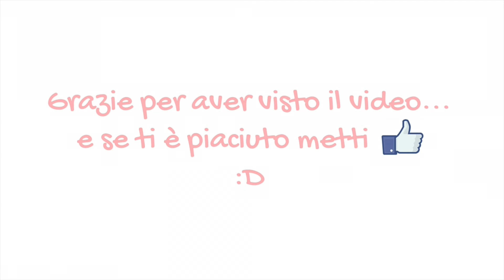Ricetta Crepes dolci⎮Crepes alla nutella⎮Senza Uova⎮Senza Latte ❤️ ft. LikeaVeg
Ricetta Crepes Dolci o Crepes Salate?! Oggi video in collaborazione con Chiara del canale Like a Veg per condividere con voi le nostre ricette di Crepes, le sue in versione salata le mie dolcissime! Ve le propongo per una colazione sana e veloce quindi senza uova e senza burro! Buona visione a tutti! :)

RICETTA CREPES DOLCI (circa 4 porzioni):
- 150 g di farina 00
- 300 ml di latte di soya
- 2 cucchiai di olio di girasole (facoltativo)
PER FARLE AL CIOCCOLATO aggiungere 1 cucchiaio di cacao amaro!